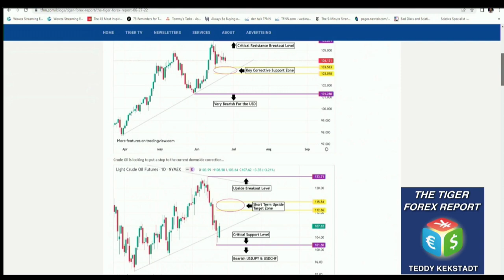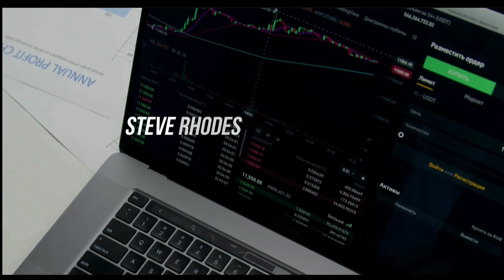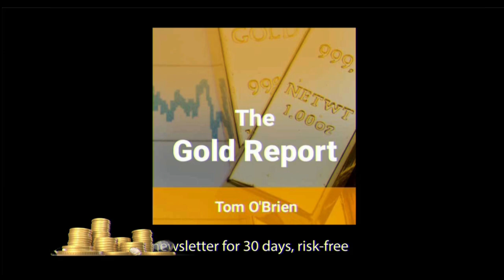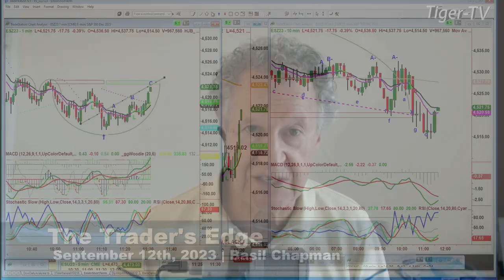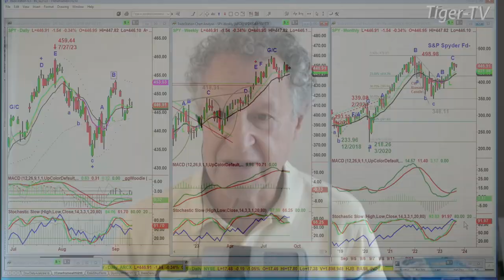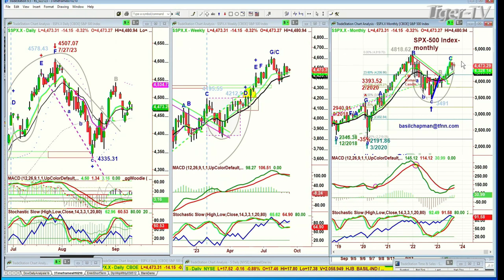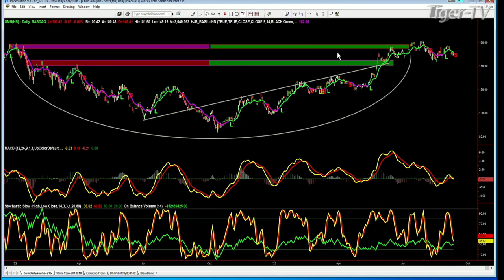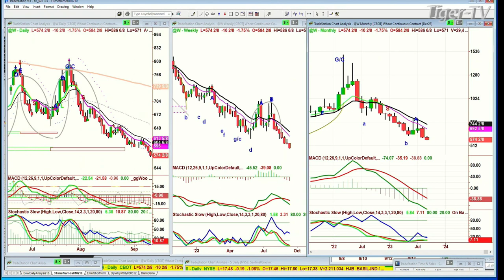September 12th, The Trader's Edge with Basil Chapman on TFNN - 2023